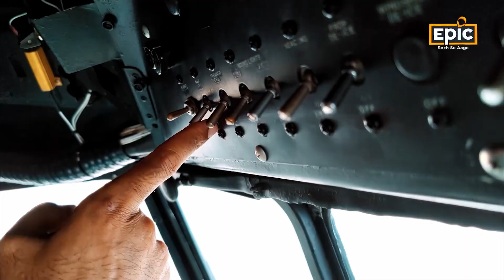Lakshya 1971 - Vayu Sena Ke Veer Yoddha | Indo Pak 1971 War | Epic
Missed watching the story of the strategy and valour of IAF that changed the course of the 1971 War? Catch the episode of Lakshya 1971 - Vayu Sena Ke Veer Yoddha, Tonight at 8:30 PM only on EPIC.